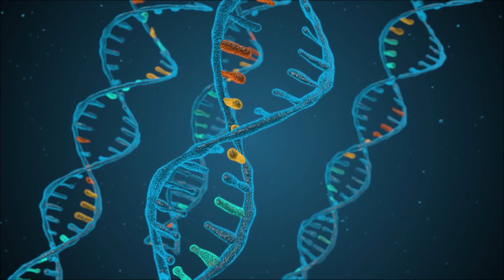Mudrost u 3 minuta / Ep.13 / Buđenje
Izgubili smo kontakt sa našom vezom sa Izvorom, Stvoriteljem, Bogom kako god to želite nazvati ali to je u nama!